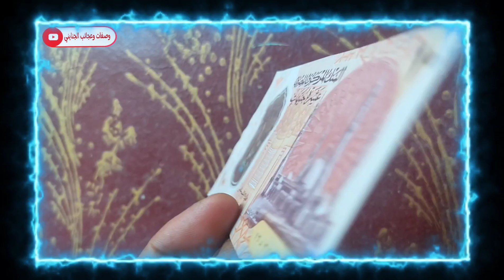ال ١٠جنيه المصرية الجديده وصلت